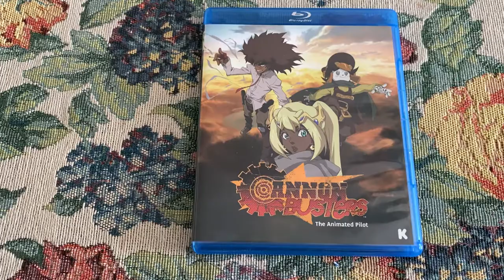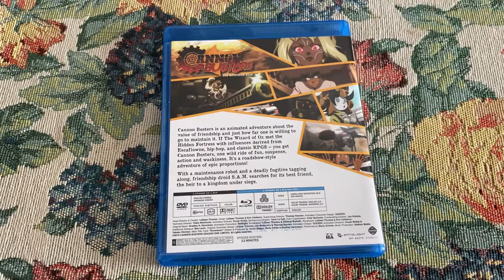Cannon Busters: The Animated Pilot Kickstarter Blu-Ray Unveiled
Exclusive close up.
Just received this long awaited Blu-Ray+DVD combo from Kickstarter on March 6, 2021.